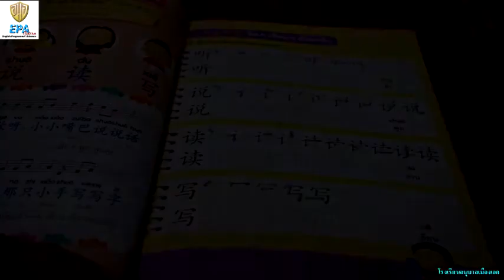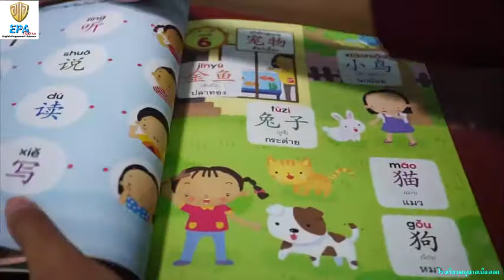MAK (K.3)(Term 2) 9. CHINESE (EP.30)